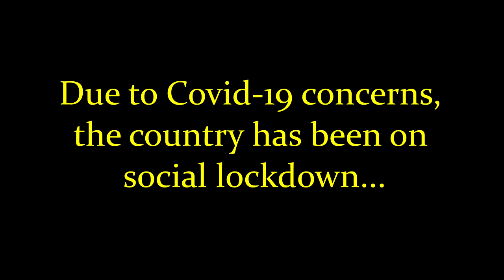NCBL Presents Cabin Fever****Don Status vs Ri Trilla****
Next battle up puts the Icon Don Status against Chilluminati's Ri Trilla. Who really won? You decide